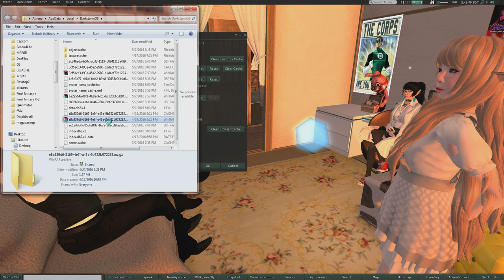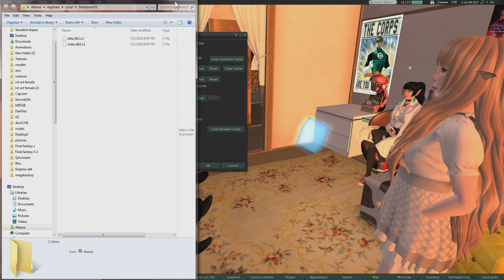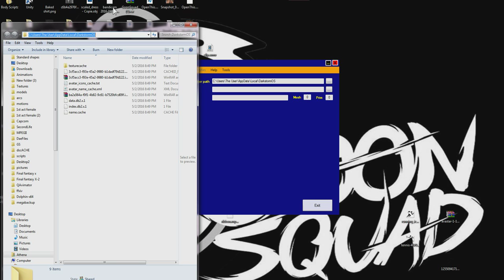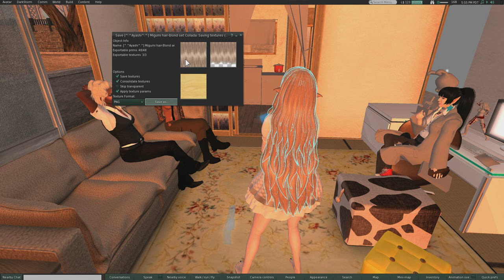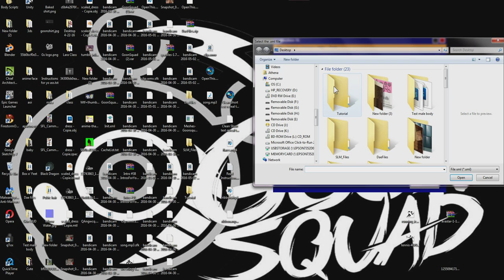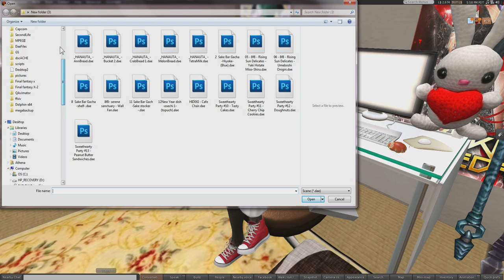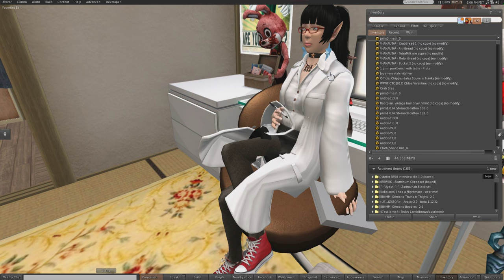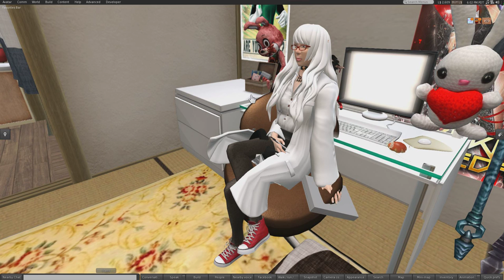Series Finale: How to export Rigged Mesh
Our last episode addressing how to do something that everyone has asked for since Episode 1.

Or here

 Thank you to everyone who worked so hard to make this possible.
Something I forgot to mention, The Xml export are not like before, these are time sensitive meaning if you don't extract the mesh from the Xml asap you risk it being overwritten by the cache. if that happens then you'll get this error like canot find mesh inthe VR something or another.
You'll hAlsoo revisit the mesh and extract a new Xml .
Also the mesh you want to wear MUST BE WORN at the time of the extraction., you can not extract mesh/rigged mesh from items on the ground.